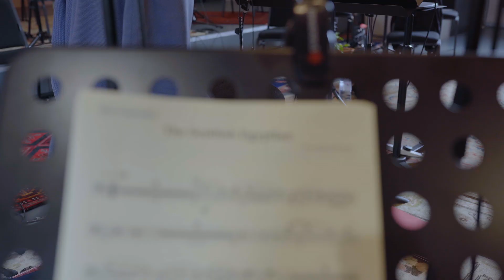The Making of "The Scottish Egyptian"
Tracklist:
1.       El Helwa Di
2.       Fatma
3.       The Scottish Egyptian
4.       Abdul Kader/Sidi Mansour
5.       Aatiny Al Naya Aa Ghani
6.       Lamma Bada Yatathana
7.       Madad/Agios
8.       Night Train
9.       Nami Nami

Follow The Ayoub Sisters!